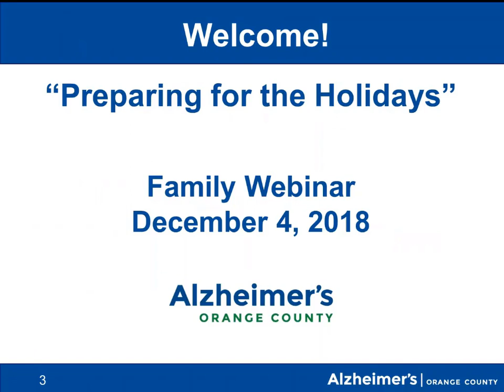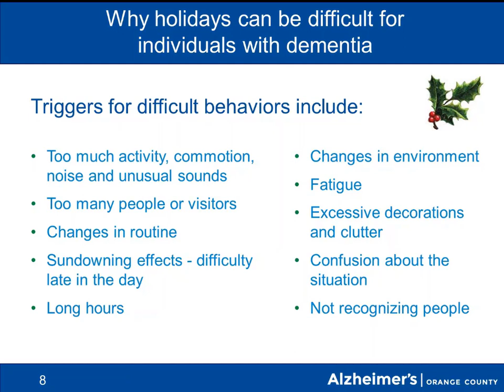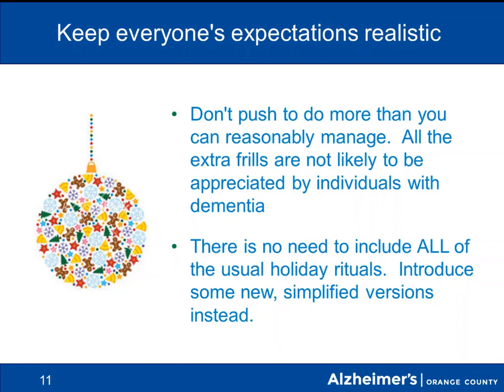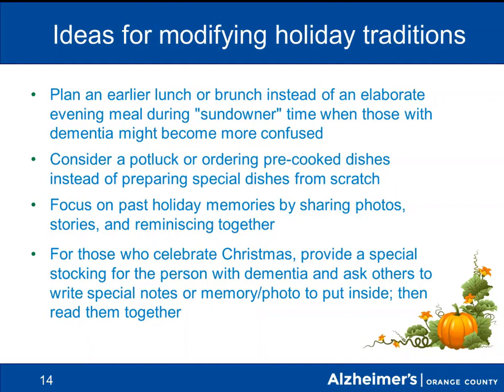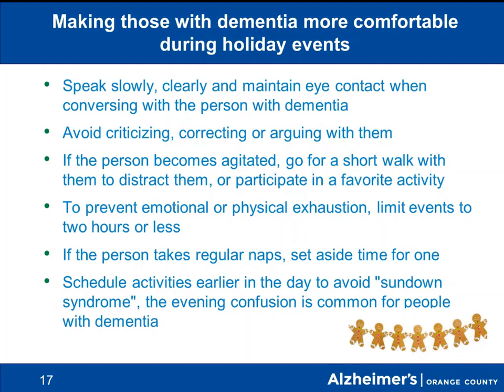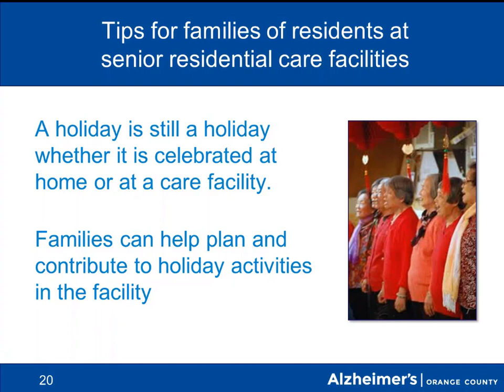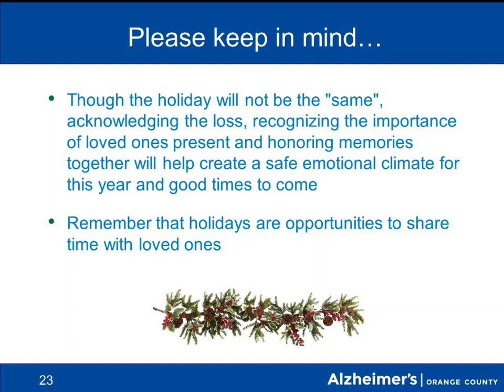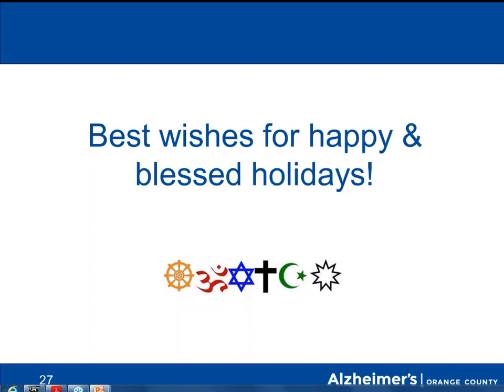Preparing for the Holidays